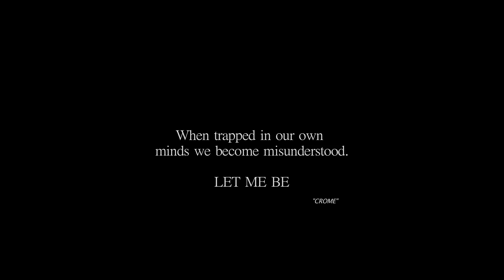Crome - Let Me Be (Official Video)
Directed & Edited By Monopolymedia
Artist: Crome

Crome gives viewers Let Me Be off of his upcoming mix tape titled "Wide Awake Dreaming" dropping  Sept 9th, 2012